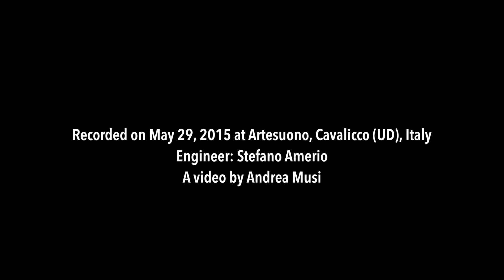Sebastiano Meloni - Piano Solo: Impro 1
Sebastiano Meloni, piano. Recorded 2015, Cavalicco (UD). Engineer: Stefano Amerio.